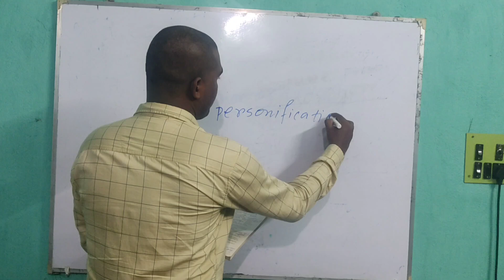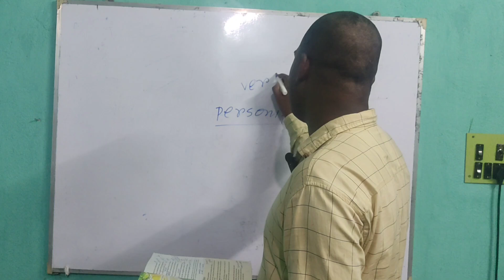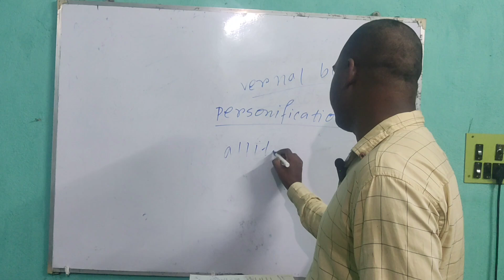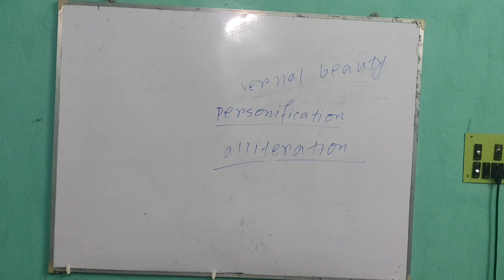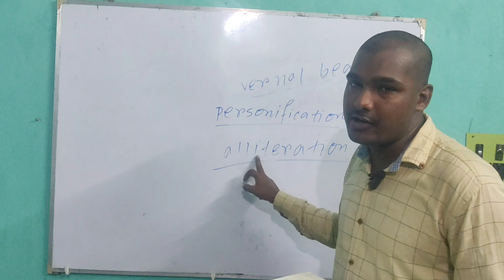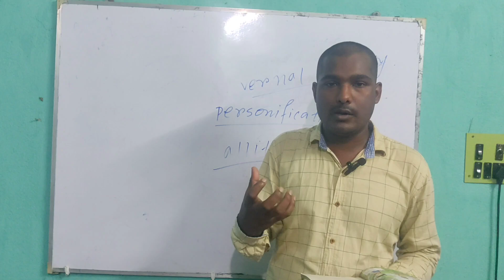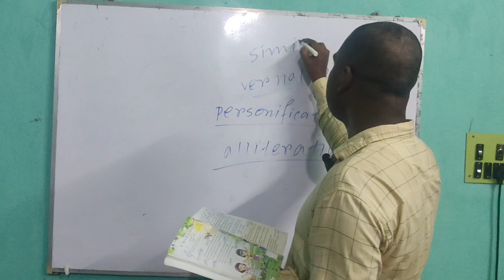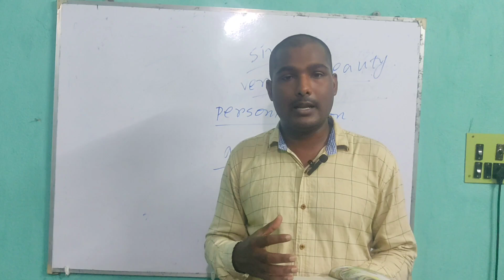The Call of Spring || Sarojini Naidu || Class-8 || Dreamcatcher || Full chapter explanation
About this video : "The Call of Spring" is a nature poem written by Sarojini Naidu. In this video, she delineated the detailed beauty of some of the singing birds, different animals and other musical tones of the verbal season.

About My Channel:
Dear viewers, this is a study channel(English) where I try to teach you tough topic in an easy language. I explain, analyse and elaborate each and every line of a lesson as well as provide exercise questions and answers.

My Profession: I am a passionate teacher teaching three years in a Christian missionary school(ICSE and ISC).

My Gears:
 1.BOYA By-m1 3.5mm Electret Condenser Microphone:

2.POCO M2 Pro (Green and Greener, 64 GB):

3.ZEBRONICS ZEB-K35-ALEX COMBO Combo Set:

4. HP G8 Intel Core i3 11th Gen:

6.Worricow 6.9" feet (210cm) Metal strong mobile phone tripod/camera stand:
Thank you for visiting our channel. Take love and respect.